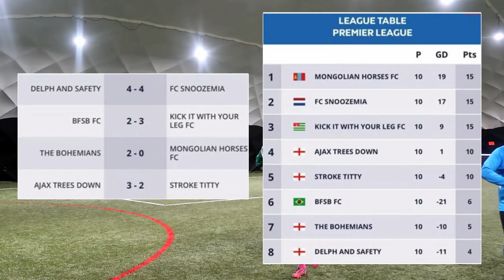WHERE DO WE NEED TO IMPROVE??? Mongolian Horses FC Vs The Bohemians - Game 10 AstroDome Season 1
BUY YOUR KIT NOW!!!

For every shirt sold, a donation will be made to YoungMinds
YoungMinds is a charity that work in the community to help children and adolescents with mental health issues